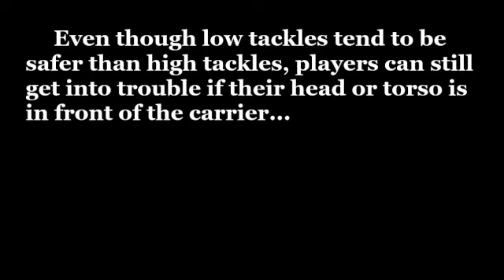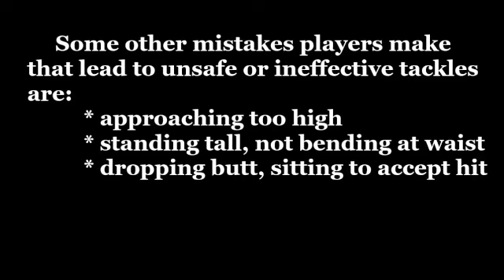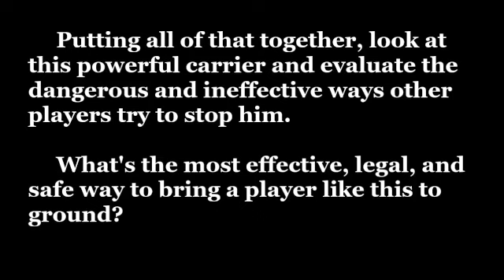Tackle tech work ons SD 480p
created.16thFeb21